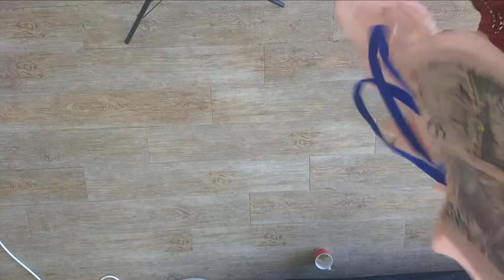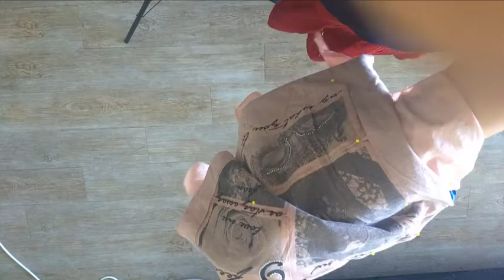Xenia Memory Quilt: Making bags for her friends, pink quilted tote bag - Kick Ass Quilts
I made a memory quilt from the clothes of Xenia to keep her memory close for her parents. The memory quilt is almost finished, although I had a lot of clothes left.

So I decided to turn those clothes into a series of bags for her friends. It's her legacy to help young adults who are in a similar situation as her to have an outing with their friends. It can be so helpful for young adults to spend time with their friends when they are terminally ill (This is done within the organization Xenia's Wish).

Also, these bags will be the inspiration for young adults and teenagers to also upcycle their old clothes into a bag. I think putting meaning back into the items we use in our day-to-day life is one way to create a world where everyone feels like they belong, including young people who meet a lot of grief. Grief can put you out of touch with life, turning clothes into a loving memory can be a way to turn that around.

You can learn to quilt with the 'A Taste of Quilting' memory quilt class.

'Societies Trash will be Our Treasure'